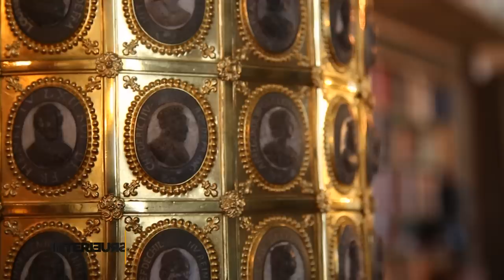Visite chez Jacques Garcia, décorateur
Jacques Garcia c'est le grand décorateur français. Celui qui porte très haut les couleurs du savoir-faire et du goût hexagonal. Mais son chef-d'œuvre c'est sa propre demeure : le Champ-de-Bataille, un château du XVII dans le plus pur style classique situé en Normandie. Le propriétaire a accepté d'ouvrir la porte de ses appartements privés où là aussi tout n'est que luxe et volupté...